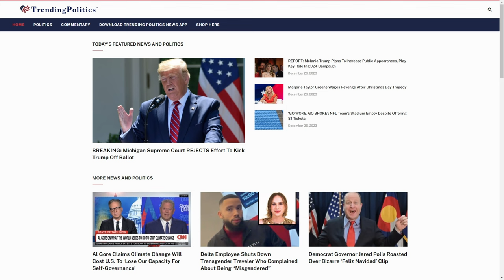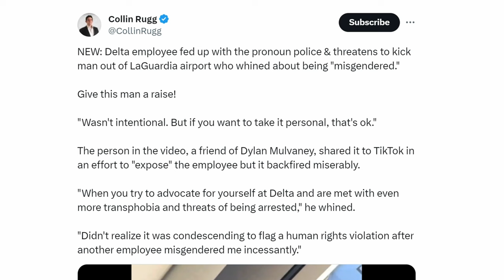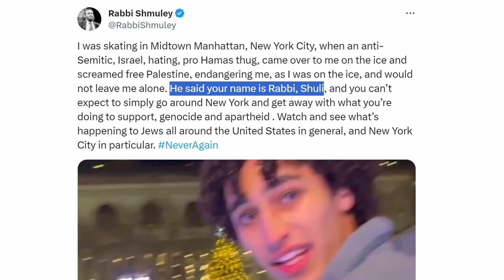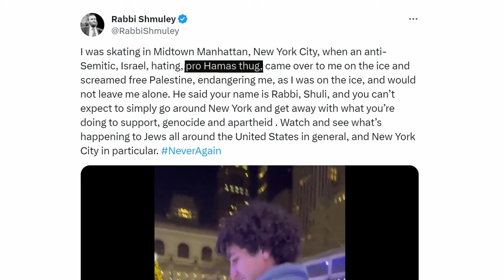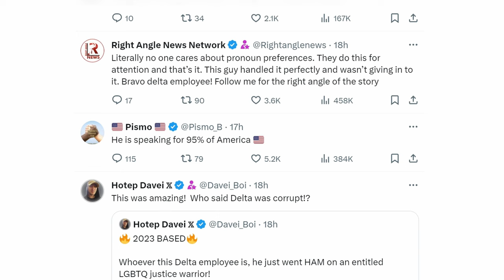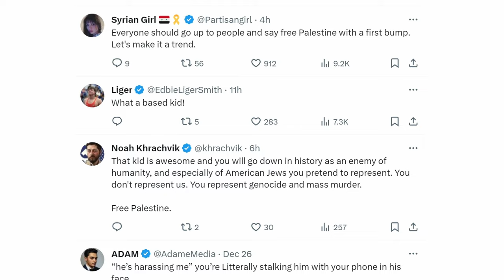Why Are "Clout Karens" a Thing Now?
Tommy Dorfman's Pronoun Police, Rabbi Shmuley, and how The Karen stereotype brings it all back to the quest for attention and notoriety...

00:00 Introduction
01:14 The Pronoun Police
02:05 The Backfire of Exposing
03:15 A Levelheaded Response
03:44 The Content Creator's Motive
04:18 Another Example
09:33 Cultivating a Following
10:46 Representation and Engagement
14:08 The Illusion of Choice
14:45 Conclusion

In this video, we discuss the recent viral videos that have sparked controversy and debate, shedding light on the larger issue of people seeking attention and validation through social media. We analyze two specific incidents – a Delta employee refusing to use preferred pronouns and a rabbi accusing a hockey player of being a "pro-Hamas thug" – and question the lack of context in these videos and the motivations behind them. We also discuss how social media platforms profit from controversial topics, encouraging individuals to engage in heated debates and reinforcing their stances. The video highlights the danger of constantly seeking validation through social media and urges viewers to be aware of the manipulation tactics used by these platforms. Overall, the video serves as a reminder to not get caught up in the constant cycle of outrage and instead focus on addressing the underlying issues at hand.